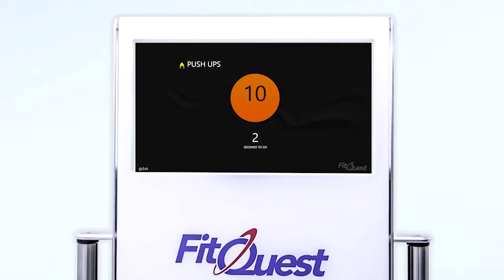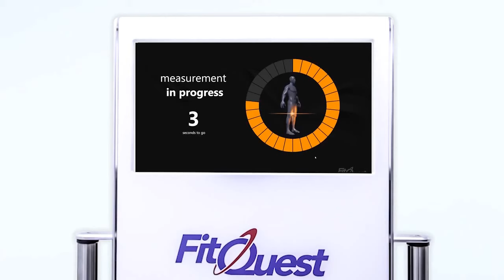FitQuest Übungen inklusive BIA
5 Übungen - 8 Ergebnisse - 1 FitQuest Score
Weniger als 60 Sekunden für eine Körperzusammensetzungsanalyse
Ergebnisse direkt über Touchscreen, digital per Mail und als Ausdruck